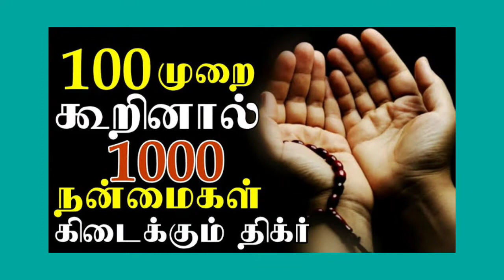1000 நன்மைகள் தரக்கூடிய அல்லது 1000 பாவங்கள் அழிய கூடிய சிறப்பான திக்ர்.